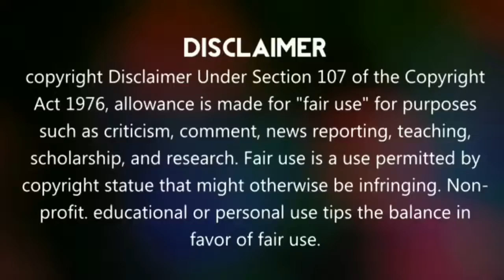Vivo IPL 2019 promo song hd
Bella Brother's